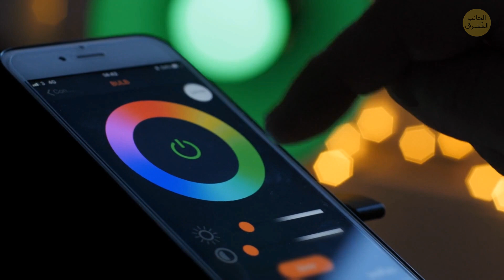المستوى المتطور من الحرف! فن صناعة منزلك بنفسك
يا الزملاء ماكرة! 🎨✨ هل أنت مستعد للغوص في عالم الأعمال اليدوية وإطلاق العنان للفنان الذي بداخلك؟ انضم إلينا في رحلة إبداعية تتمحور حول فن الصنع - بدءًا من الحيل البسيطة وحتى التحولات المذهلة. سواء كنت محترفًا متمرسًا في الأعمال اليدوية أو مجرد غمس أصابع قدميك في مياه الصناعة، فإن هذا الفيديو مليء بالإلهام لبدء تحفتك الفنية. احصل على أدواتك، واضغط على زر التشغيل، ودعنا نحول العناصر اليومية إلى أعمال فنية معًا. استعد للدهشة، والأهم من ذلك، احصل على الإلهام لإنشاء عجائب DIY الخاصة بك! 🛠️🖌️